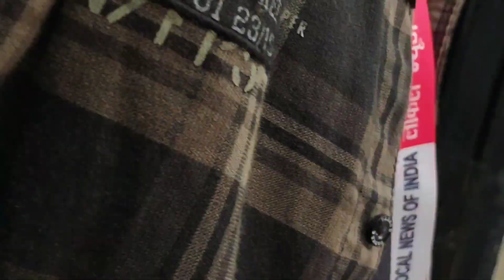Jindal Tower hisar haryana!!